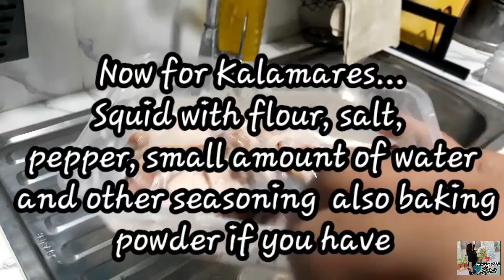Ai kaasim.... ikaw bah meron pah...🤣🤣🤣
yes...  luto luto po ulit tayo

marinated bangus
ensiladang pepino
kalamares

thanks po..